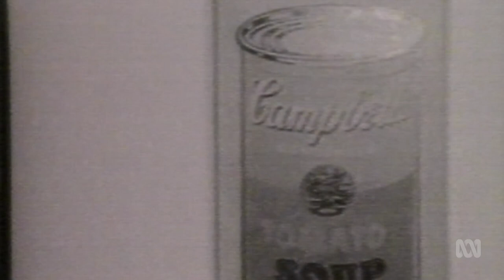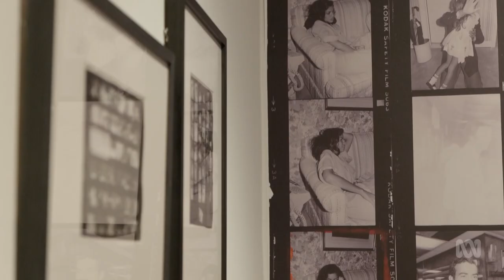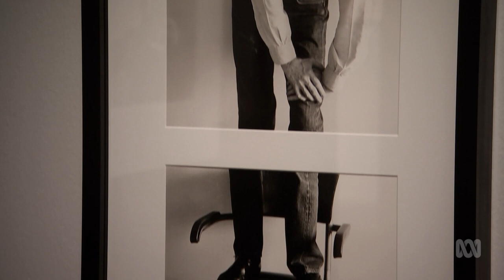Who Is Andy Warhol? - BTN High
He’s one of the most famous artists of all time, best known for his iconic 1960s prints and paintings. But did you know Andy Warhol also took thousands of photos? We visit the Art Gallery of South Australia to find out more about Andy and the Pop Art movement.

𝗖𝗨𝗥𝗥𝗜𝗖𝗨𝗟𝗨𝗠 𝗟𝗜𝗡𝗞𝗦
◉ Visual Arts, Years 7, 8, 9 and 10